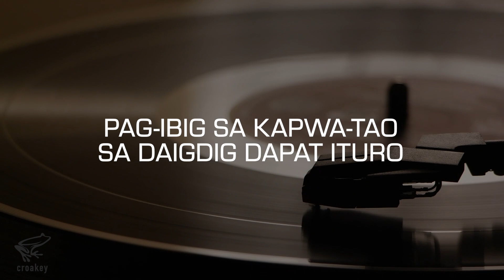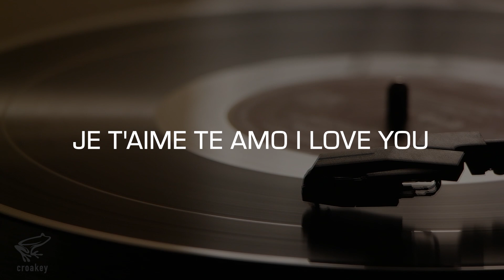Practice Track: Isang Mundo Isang Awit (Leah Navarro)